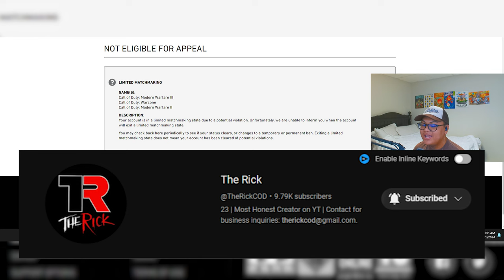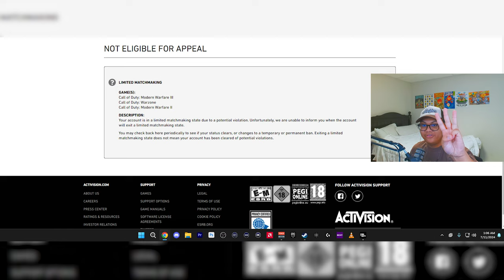WORLD RECORD 6 DNA BOMBS in ONE GAME with @TheRickCOD! I GOT BANNED! | "CHEATING" in Call Of Duty